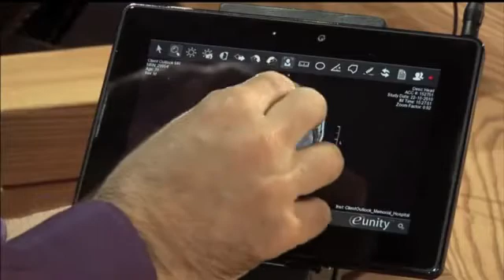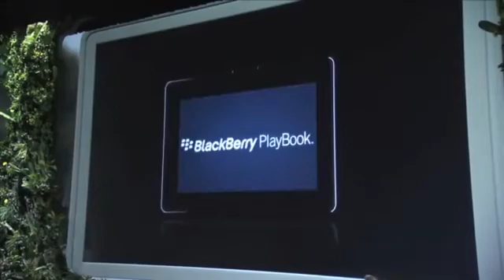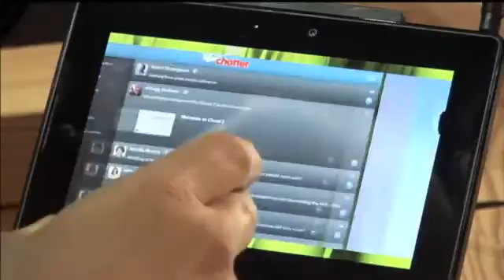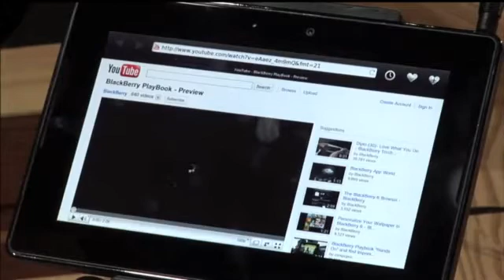BlackBerry PlayBook demoed courtesy of RIM's Mike Lazaridis and Adobe's Kevin Lynch -- Engadget.flv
RIM has now uploaded the full video of its PlayBook's brief stint in the limelight during Adobe MAX yesterday, where Adobe CTO Kevin Lynch and none other than Mr. BlackBerry himself, RIM co-CEO Mike Lazaridis, take the "professional tablet" through its very first public test drive on the keynote stage. The duo run through an MRI scan viewing app -- presumably in an attempt to woo the lucrative medical market -- along with the PlayBook's Air-based video player and browser-embedded Flash player, both of which seem to work pretty well. We also get a quick look at the tablet's multitasking cards, where we see that apps continue to function even from within their card views; it looks pretty nice, but at a glance, it doesn't do any tricks webOS wasn't pulling off a year ago